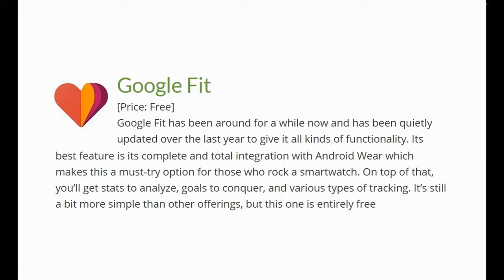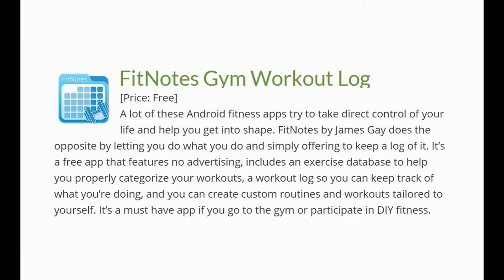Top 10 - Fitness apps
Until you work, apps wont!